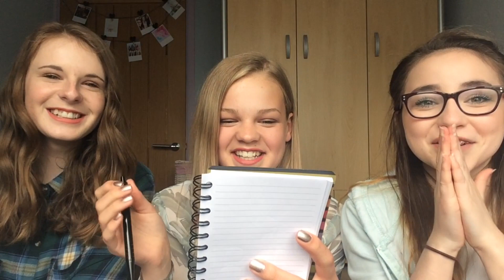Internet Friend VS Best Friend~lush leah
♡Hey guys, it's Leah!
♡I believe I am the first to do this challenge, so if you decide to film this with your internet friend, then I'd really appreciate a mention for making this up ;)
♡Let me know which video you want to see me film next :)
♡Answers you may want to know:
What do you film on?
iPhone 5s
What do you edit on?
iMovie
How old are you?
13
Do you get paid for youtube?
Yes, my channel is monetised with Google Adsense, therefore I am paid for adverts on my videos.
No, but hopefully I will in the future
Backup Instagram: @lush.leah
Ustream: lushleah
♡Email for companies only:
lushleahbeauty @ gmail . com